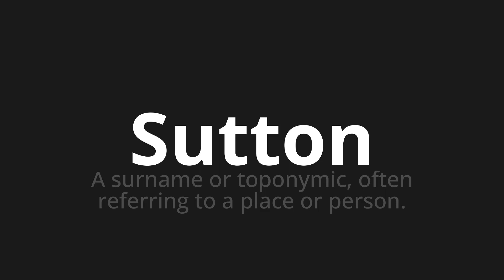How to pronounce Sutton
Master the Pronunciation of 'Sutton WHICH MEANS SUTTON' - which means : The surnome or toponymic, Often Referring to Place or Person. 📝 with @PortuguesePronunciation 🎓🗣️ - [Your Guide to Portuguese]

Learn to pronounce 'Sutton' perfectly in Portuguese with our easy and engaging tutorial by @PortuguesePronunciation! 📖📽️ In this comprehensive video, we provide you with native speaker examples 🗣️👂 and phonetic breakdowns 🎵 to ensure you get the pronunciation just right.

How to say Sutton in Portuguese